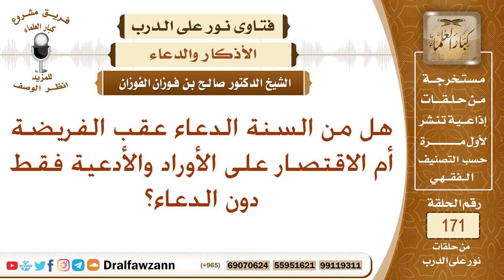هل من السنة الدعاء عقب الفريضة أم الاقتصار على الأوراد والأدعية فقط دون الدعاء؟ الشيخ صالح الفوزان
نص السؤال: هل من السنة الدعاء عقب الفريضة أم الاقتصار على الأوراد والأدعية فقط دون الدعاء؟
السيرة الذاتية :
للاشتراك في قناة الشيخ صالح الفوزان

رئيس الفريق
لمشروع كبار العلماء